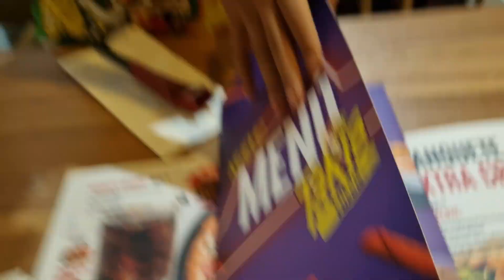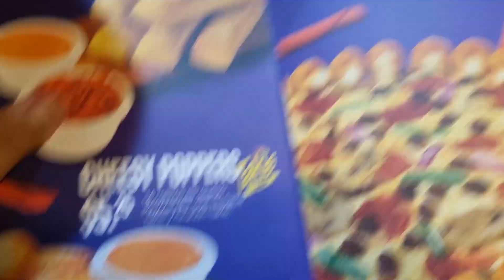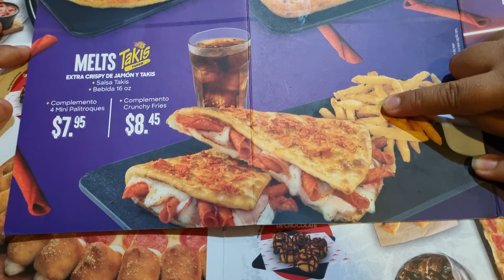PROBANDO LA NUEVA PIZZA TAKIS FUEGO 🔥 🥵DE PIZZA HUT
MUCHAS GRACIAS POR EL APOYO QUE NOS BRINDAN EN TODOS LOS VIDEOS, LOS QUEREMOS MUCHO. BENDICIONES